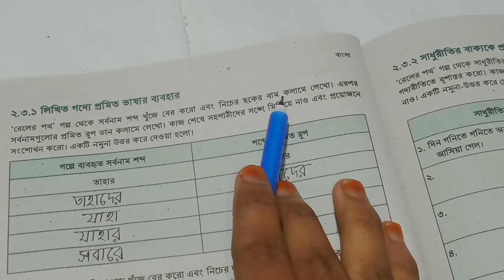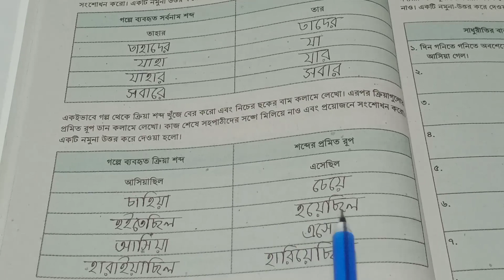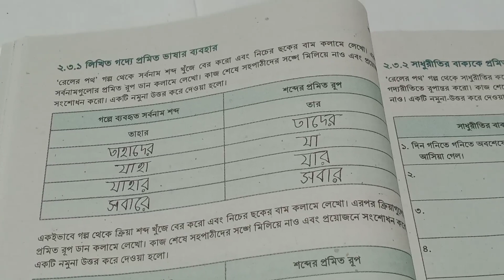অষ্টম শ্রেণি বাংলা ২য় অধ্যায় পৃষ্ঠা ৩৭ ছক সমাধান || Class 8 Bangla Chapter 2 Page 37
class 8 bangla chapter 2 | class 8 bangla 2024 | class 8 bangla | bangla class 8 | chapter 2 bangla class 8 | class eight bangla | class 8 bangla page 37 | page 37 class eight bangla | ৮ম শ্রেণি বাংলা ২য় অধ্যায় | অষ্টম শ্রেণি বাংলা | পৃষ্ঠা ৩৭ সপ্তম শ্রেণি বাংলা | বাংলা ৮ম শ্রেণি পৃষ্ঠা ৩৭ | ২য় অধ্যায় বাংলা